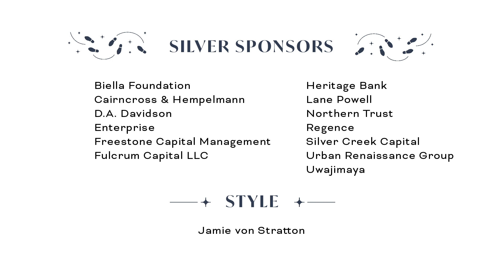Russell Benaroya & Eshita Jayaswal's Rehearsal Video - Seattle Dances 2023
Russell Benaroya is hard at work preparing for Seattle Dances! Vote for Russell

Seattle Dances is an annual dance competition that supports Plymouth Housing’s mission to end homelessness. Learn more about this fun, impactful event and how to be a part of it at seattledances.org.

Stay up-to-date with what’s happening at Plymouth Housing!